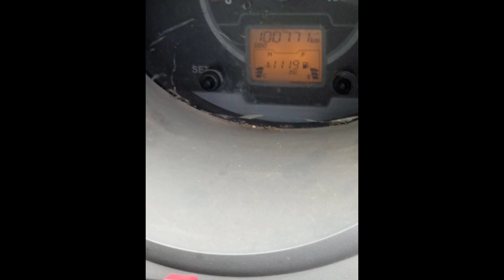Mahindra jeto trauk sales//CALl, 7382230029//vehicle